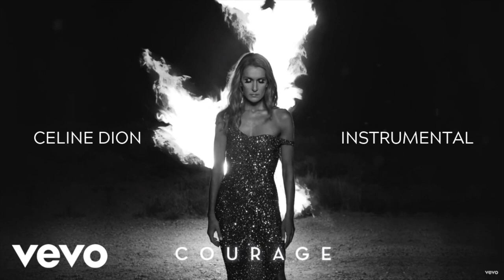Celine Dion - Courage - Official Karaoke Instrumental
This is a karaoke instrumental I made for the new song Celine Dion just put out, called Courage. Feel free to use for your own projects but please tag my channel.

Courage is the title track of the 10th English-language album of the Canadian superstar Celine Dion. The song was written by  Erik Alcock, Rodrigues and Stephan Moccio and was produced by Stephan Moccio. It was released on September 18 2019.